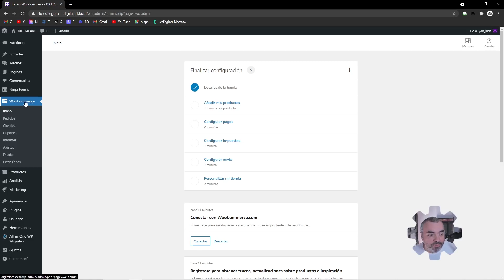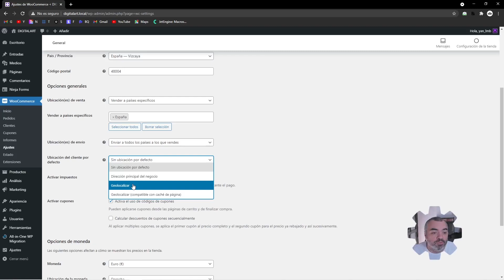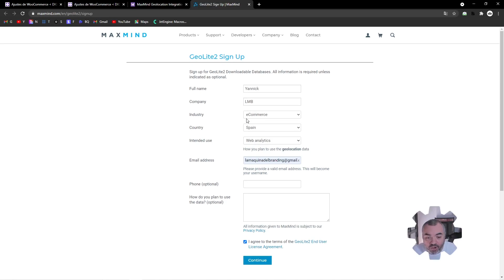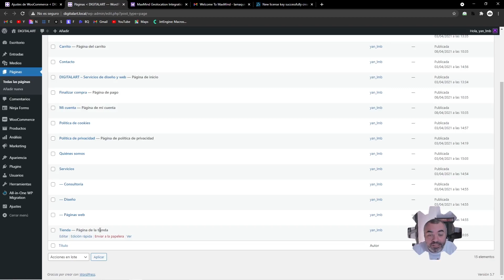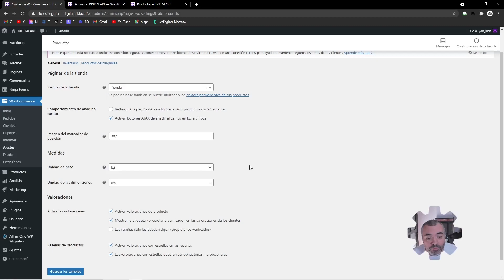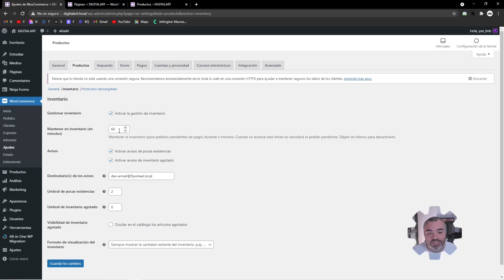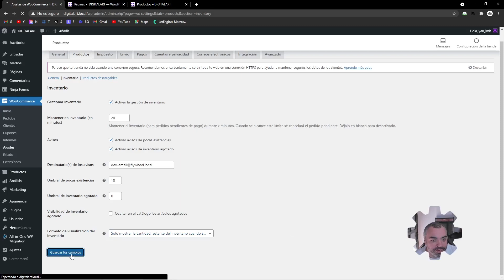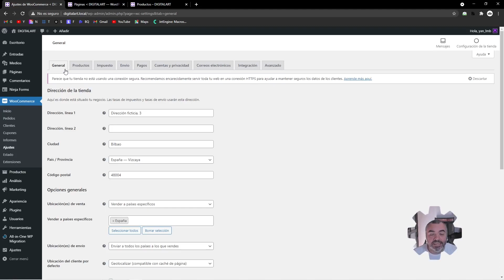AJUSTES de tienda y de productos - CURSO de Tienda Online WooCommerce #2 - Tutorial en Español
Los primeros ajustes que debemos realizar son todos los referentes a la tienda como sus datos, dirección, etc. Pero también debemos configurar cómo se comportarán los productos y como insertaremos la información de los mismos.